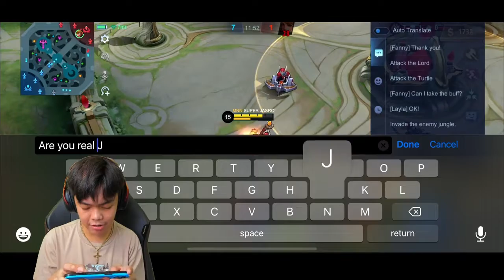KINGJASRO VS JESSNOLIMIT (REAL OR FAKE??) - Mobile Legends bang bang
KINGJASRO VS JESSNOLIMIT (REAL OR FAKE??) - Mobile Legends bang bang ‎@KingJasro  ‎@Jess No Limit

share comment and react

paano mag pa rank up
how to use fanny mlbb